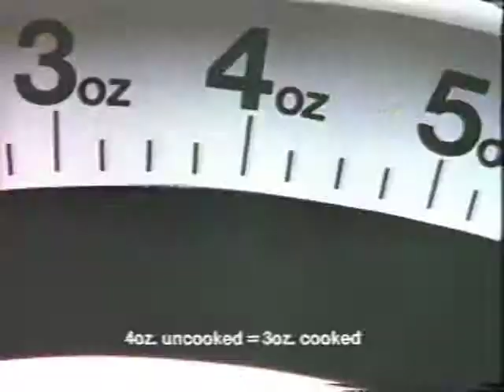Beef Industry Council Rock Man 39 sec 10:3:86 Ketchum Advertising Red Car Jack Nicholson